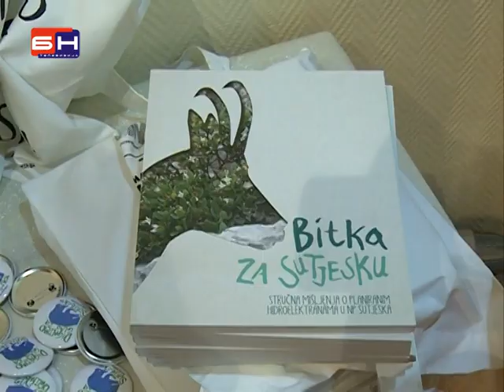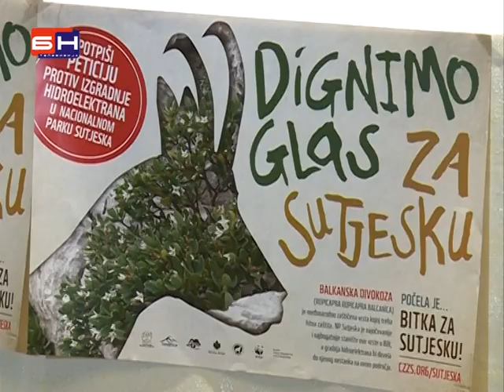Ne hidroelektranama na sutjesci